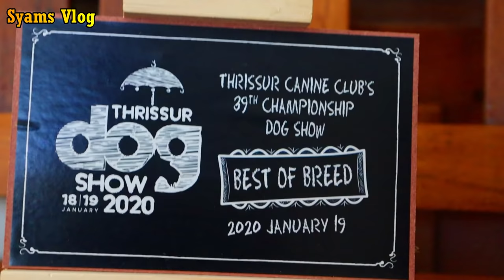വീട്ടിൽ ഒരു സിംഹ കുട്ടിയെ വളർത്തിയാലോ|Chow Chow Dog kerala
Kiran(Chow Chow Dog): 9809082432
നിങ്ങളുടെ ഫാമും ഇതുപോലെ നമ്മുടെ ചാനലിലൂടെ കാണുവാൻ ആഗ്രഹമുണ്ടോ?